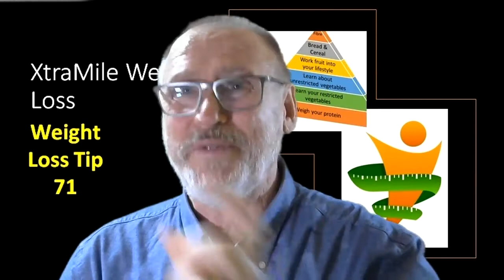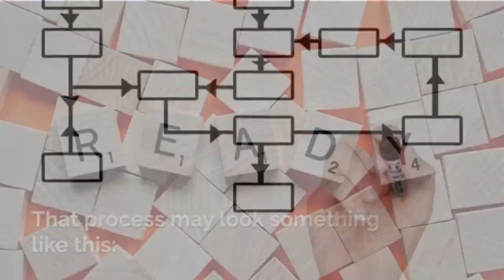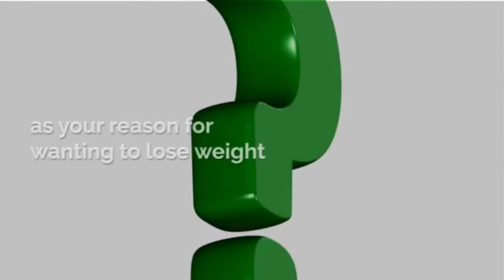Weight Loss Tip 71 for 2021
Weight Loss Tip 71 – Your Weight Loss is Not About a Quick Fix
Get rich quick schemes don’t work and neither do fad diets.  We talked about that in the previous weight loss tip.
“Fast on, fast off; slow on slow off” was a phrase we mentioned a couple of tips ago when talking about weight loss diets.
If it took years for you to gain the weight, then expect some time to take it off.  You must go through a process to achieve a healthy weight.  That process may look something like this:
Step 1 – Realise you must lose weight
Step 2 – Know why you must lose weight
Step 3 – Find someone or some organisation to help you lose weight
Step 4 – Take their plan
Step 5 – Be prepared to learn the weight loss skills of that plan
Step 6 – Be prepared to unlearn your old weight gaining habits
Step 7 – Know that it will take effort to develop a new skill into a new habit
Step 8 – Be prepared to put that effort into your weight loss
Step 9 – Accept that once you put the effort in, it will take time
Step 10 – Revisit Step 2 often as your reason for wanting to lose weight changes as you begin to achieve results

Read the full transcript at the website blog post "Weight Loss Tip 71"